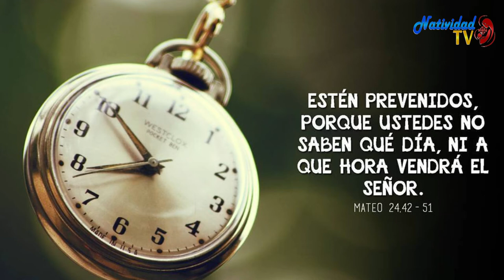EVANGELIO DE HOY. Jueves 27/8/2020 P. JUAN CARLOS GÓMEZ YANEZ